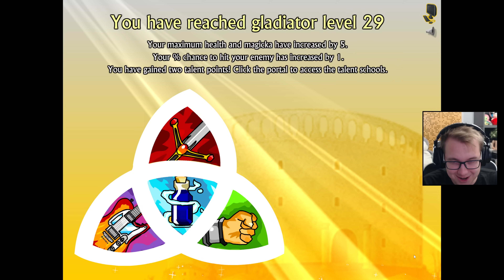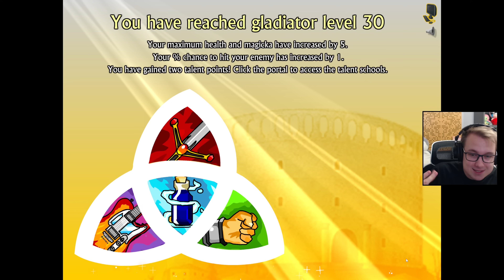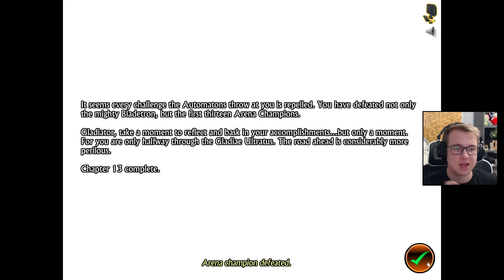BOSS RUSH - Swords and Sandals III Ultratus #07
Windą W Górę.

Seria let's play/zagrajmy w Swords and Sandals 3 Ultratus. Jeżeli odcinek się spodobał to daj łapkę w górę.